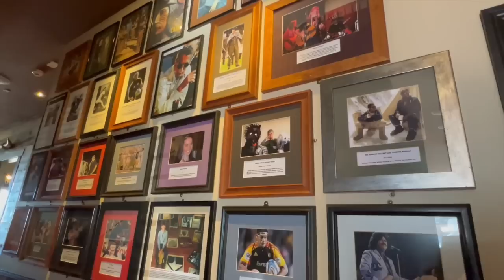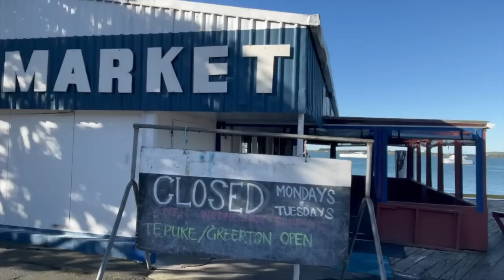ROAD TRIP TO TAURANGA | NZ VLOG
Kia Ora Everyone! Thank you, for stopping by. My husband and I went on a road trip to Tauranga, please join us for that. Stay blessed